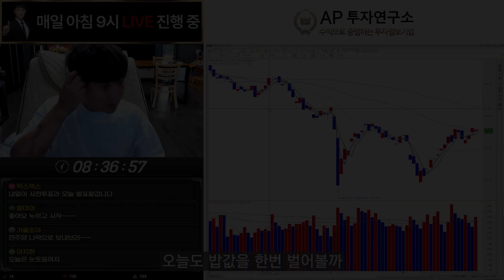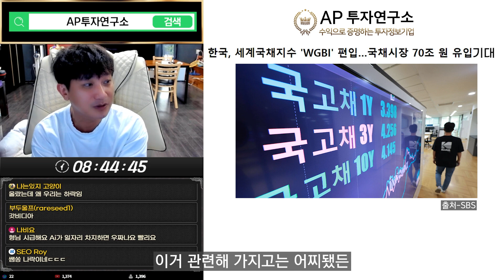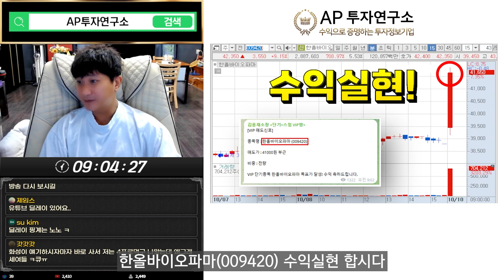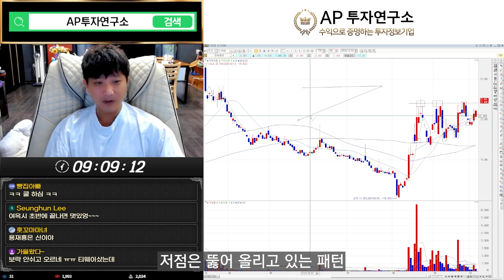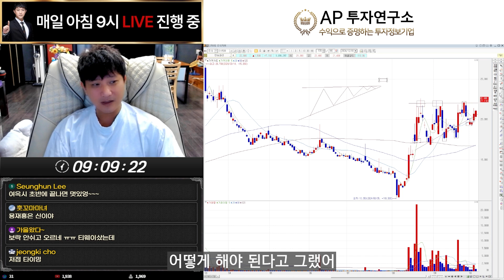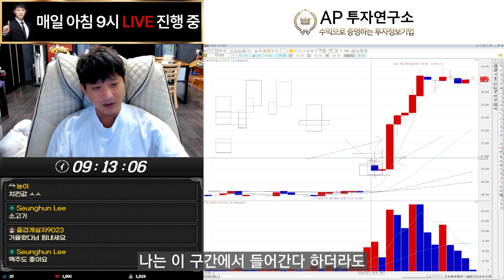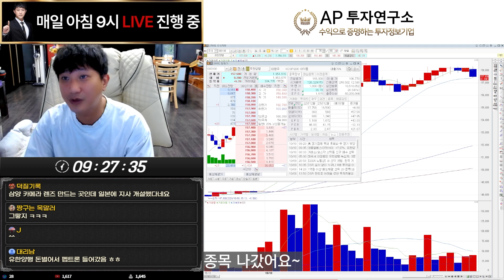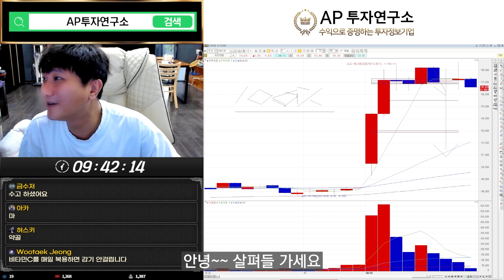뭔 X소리야... 방송 그만할까?!